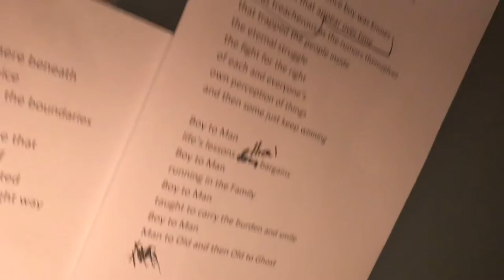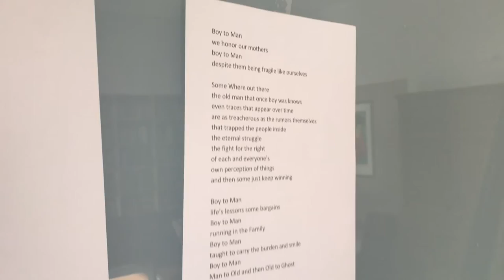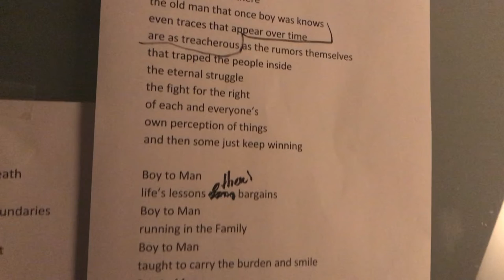bOy 2 mAn